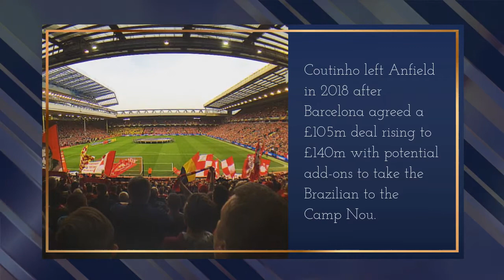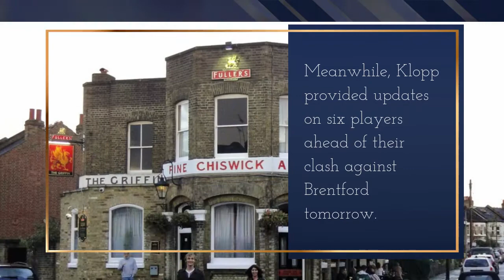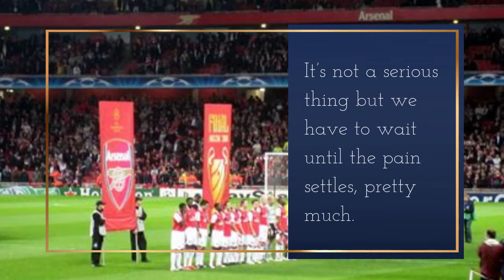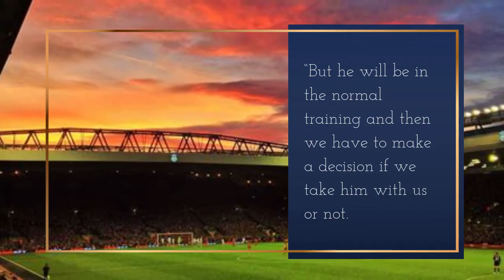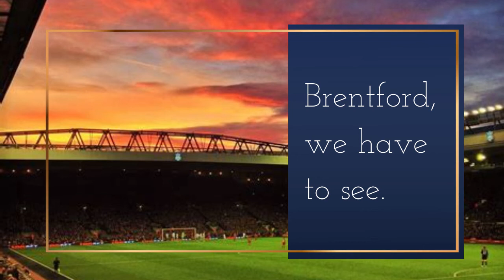Klopp tells Liverpool he doesn’t want star after ‘betrayal’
Jurgen Klopp has made it clear to Liverpool that he doesn’t want to work with Philippe Coutinho again, according to reports in Spain.

Coutinho left Anfield in 2018 after Barcelona agreed a £105m deal rising to £140m with potential add-ons to take the Brazilian to the Camp Nou.

It has turned out to be a pretty disastrous move for both Barcelona and Coutinho with Liverpool going on to win the Premier League and Champions League since his departure.